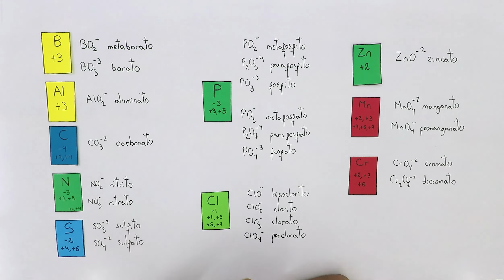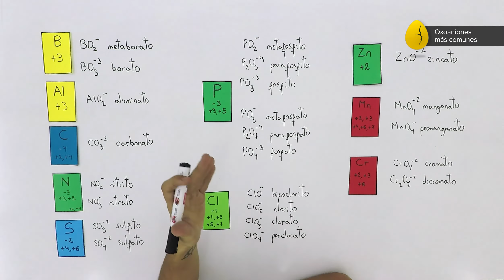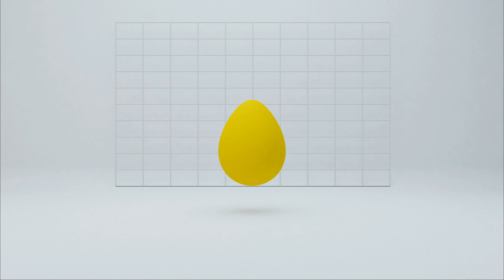Oxoaniones más comunes | Química | Formación de compuestos | V18 | Egg Educación